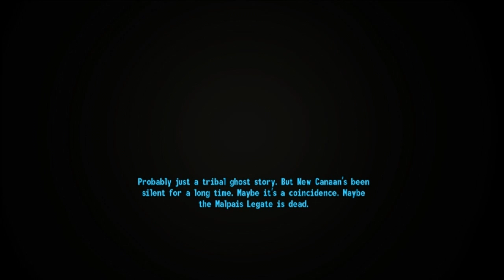Fallout: NV Honest Hearts - 1. Happy Trails Expedition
The first quest, Happy Trails Expedition, in Fallout: New Vegas' second DLC, Honest Hearts.
Find the caravan master from the Happy Trails Expedition Broadcast and begin your journey to Zion Canyon.
Jed Masterson will not let you travel unless you're traveling without companions and carrying 75 pounds or less.
You can increase the weight limit to 100 pounds by:
- Passing two Barter speech checks with Ricky and pay him 100 caps (75 caps with Barter 75).
- Passing a Survival 50 check with Jed Masterson
- Having the Strong Back or Pack Rat perk
Additional items can be placed in the crate next to Jed.